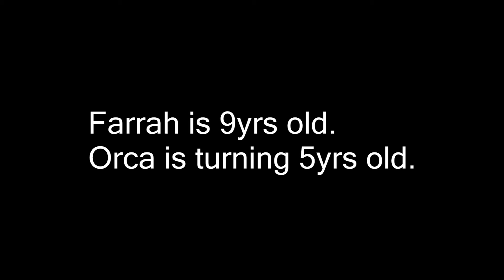ORCA FARRAH 2